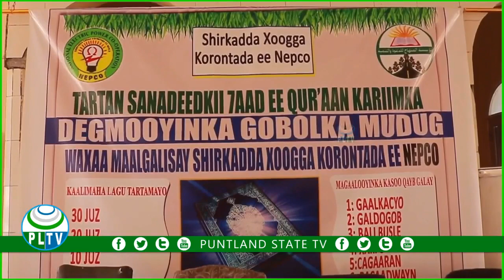Mu'asasada Al minhaaj ee Dacwada iyo hormarinta, faraceeda gobolka mudug ayaa maanta magaalada Gaalk